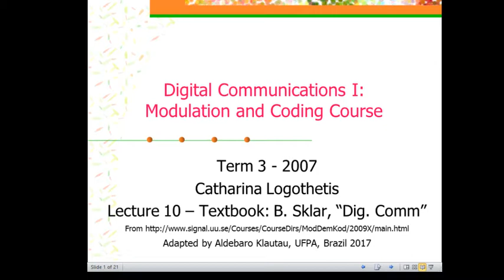Codificação de Canal: Códigos Convolucionais - Capa